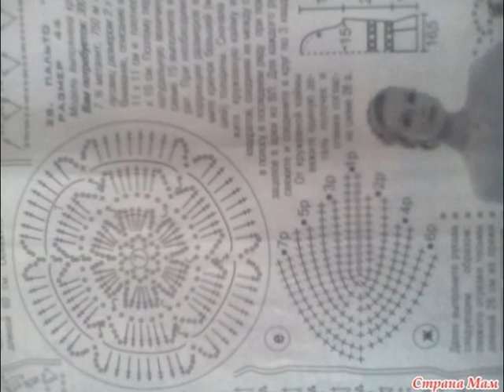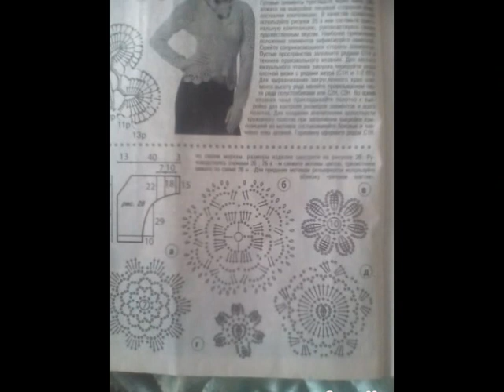Crochet jacket| free |crochet patterns| 18